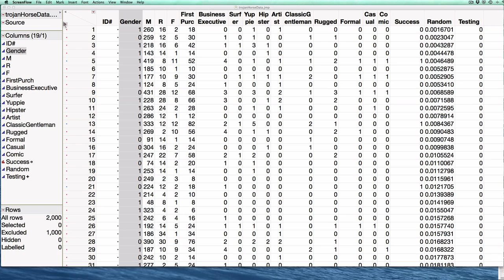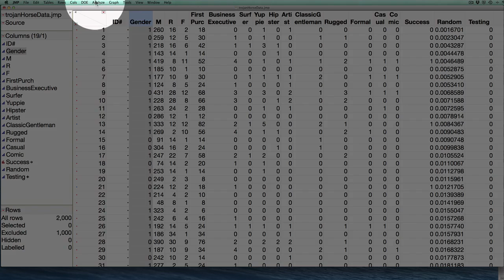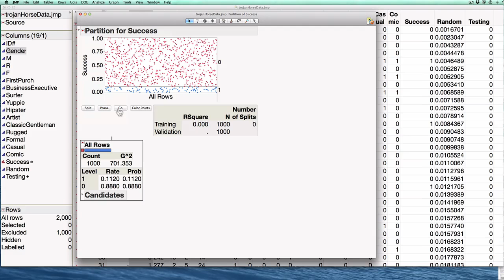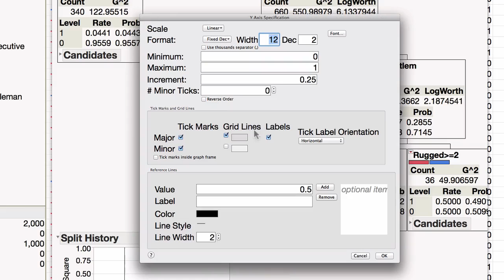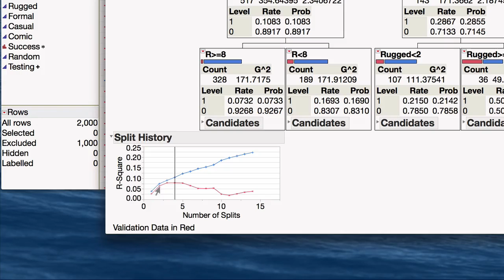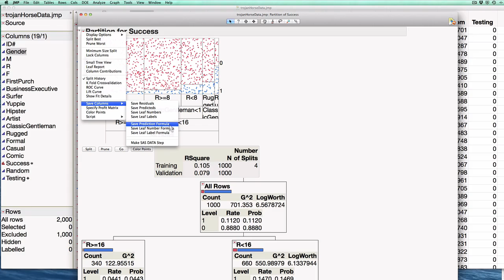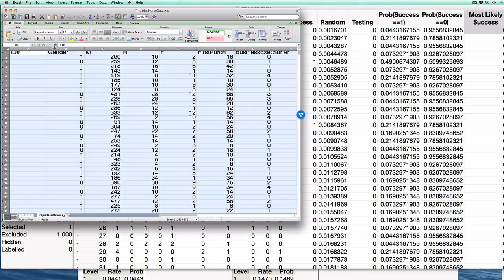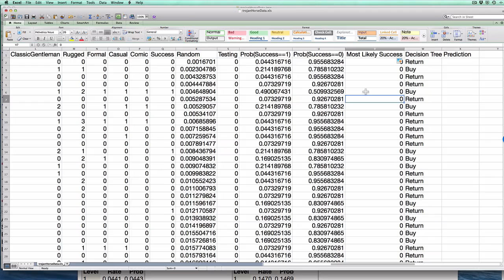BUAD 425: Trojan Horse Lab Decision Tree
We show how to build a decision tree for the trojan horse lab...